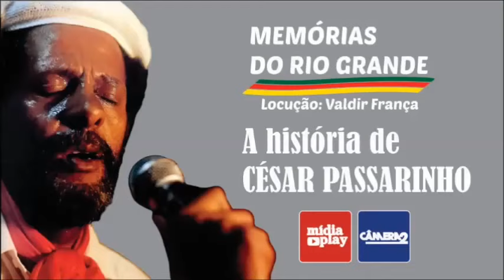A HISTÓRIA DE CÉSAR PASSARINHO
Uma boina e um colete branco. Em cima do ombro, um pala. Nos pés, uma alpargata ou um par de botas combinando com a cor do lenço. César Passarinho, 49 anos, nascido aos 21 de março de 1949, em Uruguaiana, era o músico da pilcha. O intérprete de Guri e Negro da Gaita. O cantor símbolo da Califórnia. Um homem quieto. De poucas palavras. Um muxoxo e não precisava mais que isso. No palco, ele se soltava. As mãos voavam como a reger uma sinfonia de um único cantor.
        O apelido Passarinho é uma referência ao pai, que tinha a alcunha de gurrião (pardal). O filho do pássaro se transformou em passarinho. O músico das milongas começou a carreira musical tocando nos bailes de Uruguaiana. O Grêmio Tiradentes, o Clube Caixeral e o Clube Comercial eram animados por conjuntos que tocavam música popular brasileira. César Passarinho se destacou, entre outros, no Conjunto Hi-Fi. O mais inusitado de tudo era o seu instrumento. Além de cantor, Passarinho era baterista. Foi com a 3ª Califórnia, em 1973, que ele descobriu a música regionalista com a apresentação da composição Último Grito. César Passarinho sempre foi um homem da noite. Um boêmio. Era comum encontrá-lo no Corinthians ou no Bar do Cid – lugares em que ele se reunia com os amigos, em Uruguaiana. Durante a década de 70, a bebida afastou-o diversas vezes dos palcos.
        Califórnia e César Passarinho são sinônimos. O festival e o músico começaram juntos. O cantor uruguaianense acabou se transformando na marca registrada do festival de música nativista. Com quatro Calhandras de Ouro – troféu máximo da Califórnia – e a conquista de sete prêmios de melhor intérprete, Passarinho foi o mais destacado dos vencedores do festival. Em 1983, com Guri, o pássaro-cantor voou mais alto do que se poderia imaginar. A canção subiu ao palco da Califórnia com nomes como Neto Fagundes e Renato Borghetti. César Passarinho ensaiou a música um dia antes da interpretação. Foi ali que veio a redenção. Naquele ano, o músico se afastou das bebidas e passou a se dedicar à música.
      Além de obter destaque ao integrar o Conjunto Hi-Fi, cantando e tocando bateria, participou também do Grupesquisa, um conjunto vocal que contou com a participação de João Chagas Leite  e João de Almeida Neto.  Em 1973, apresentou-se pela primeira vez no Festival Califórnia da Canção, em Uruguaiana, com a música de sua autoria "Último grito".  Em 1976, recebeu o prêmio "Calhandra de Ouro", no Festival Califórnia, com a música "Um canto para o dia", de Ernani Amaro de Oliveira, com participação da cantora Oristela Alves. No festival do ano seguinte, ganhou o mesmo prêmio, desta vez com a música "Negro da gaita", de Gilberto Carvalho e Airton Pimentel.  Em 1983, fez sucesso no Festival Califórnia com "Guri", de João Batista Machado e Júlio Machado, ganhando novamente o prêmio Calhandra de Ouro. A música foi interpretada no Festival também por nomes como Neto Fagundes e Renato Borghetti.  No mesmo ano, lançou seu primeiro disco de carreira, "Fundamento", pela gravadora Polygram. Em 1988, lançou o LP "Negro de 35", pela Acit, e, em 1991, "Assim no Más".  Foi um dos mais premiados do Califórnia da Canção com quatro "Calhandras de Ouro", o troféu máximo do Festival, além de sete prêmios de melhor intérprete, tornando-se assim um dos principais nomes da música nativista gaúcha.
        César Passarinho será lembrado como um artista que gostava de cantar o romantismo e as coisas do campo. Com a sua morte, a geração Califórnia ficou órfã. O Rio Grande gaúcho ficou de luto. A calhandra, pássaro de canto doce, que só canta quando está livre, nunca mais foi entregue a um César que voava até no nome.  A canção Guri, de João Machado da Silva e Júlio Machado da Silva Filho, se encerra com os versos “E se Deus não achar muito / Tanta coisa que pedi / Não deixe que eu me separe / Deste rancho onde nasci / Nem me desperte tão cedo / Do meu sonho de guri / E de lambuja permita / Que eu nunca saia daqui”. Passarinho foi sempre assim. Um guri que cantava. Um músico que continua representando com sua voz o canto e a tradição do Rio Grande do Sul.
       César Passarinho morreu de câncer no pulmão, aos 49 anos de idade, no dia 14 de maio de 1998, no Hospital Saúde de Caxias do Sul. Seu corpo foi enterrado no Cemitério São Luis da Sexta Légua, na capital da Festa da Uva.
Produção e Locução: Valdir França
Gestão do Canal: Mídiaplay
Jornalista/Editor Responsável: Valdir França - MTB/RS 19.605